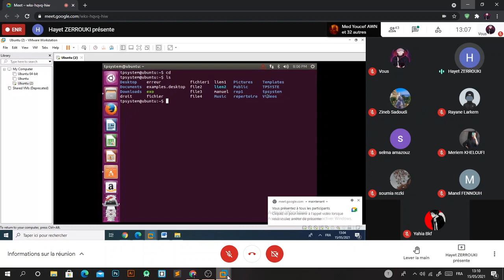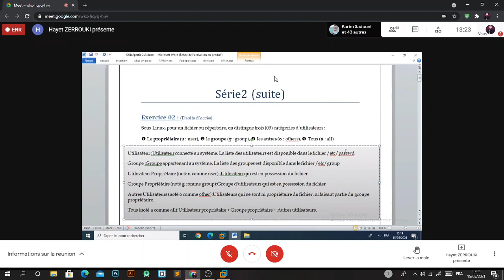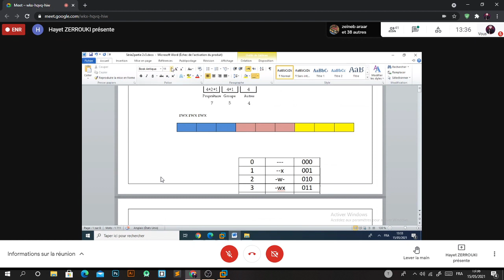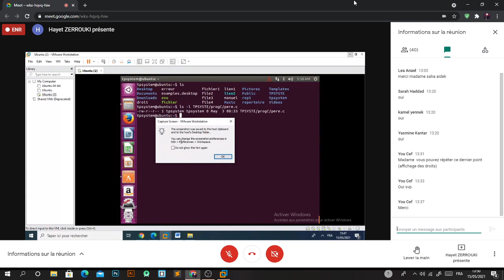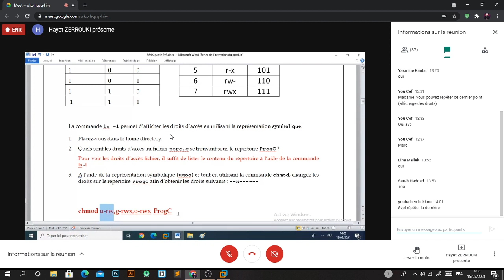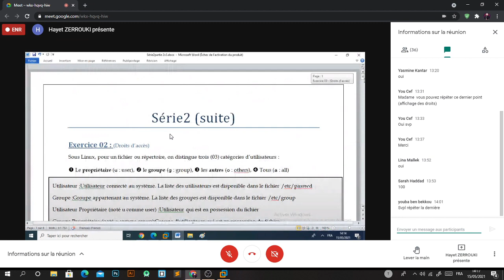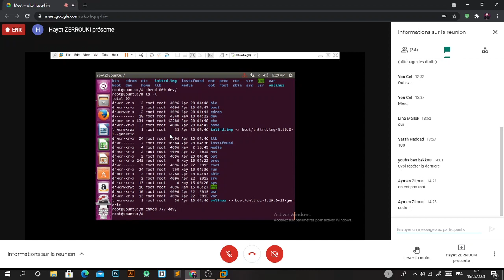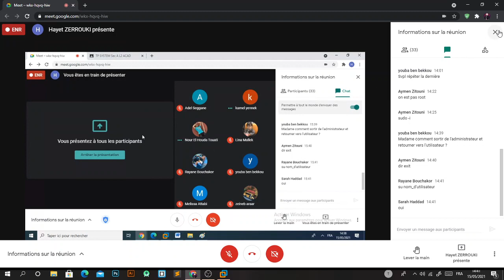TP3 SYSTEME D'exploitation 15/05/2021